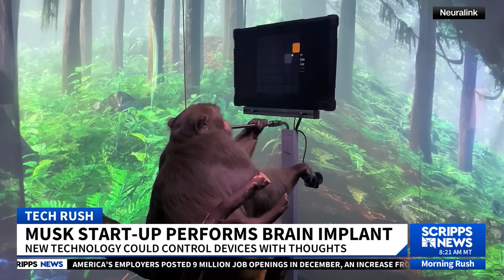Devices controlled by thought? Musk's 'Neuralink' performs brain implant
According to Elon Musk, the first human received an implant from his computer-brain interface company Neuralink over the weekend.

In a Monday post on X, the platform formerly known as Twitter, Musk said that the patient received the implant the day prior and was “recovering well.” He added that “initial results show promising neuron spike detection.”

The billionaire, who co-founded Neuralink, did not provide additional details about the patient.